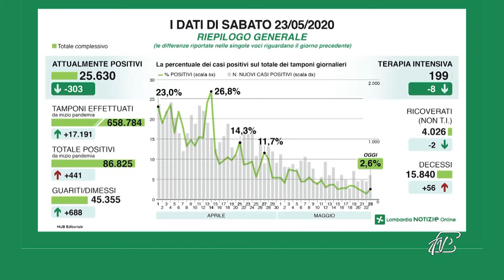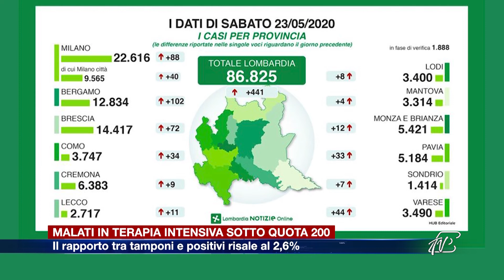Etg - Lombardia, malati nelle terapie intensive sotto quota 200 ma più contagi